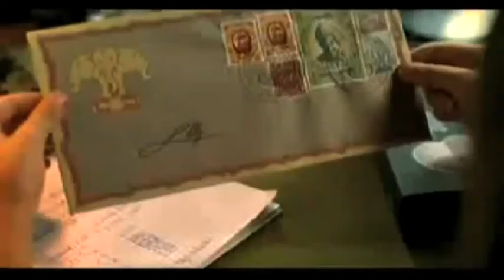ZINEA UMEENTZAT: "Kika superbruja: el viaje a Mandolan" (2011.12.18)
Zinea: KIKA SUPERBRUJA: EL VIAJE A MANDOLAN
Abenduak 18, 17:00etan
Zuzendaria: Harald Sicheritz.
Egileak: Bettine Von Borries eta Achim Von Borries; Knister-en "Kika superbruja" eleberrietan oinarrituta.
Antzezleak: Alina Freund, Tanay Chheda, Pilar Bardem, Ercan Durmaz, Jürgen Tarrach, Pegah Ferydoni, Michael Mendl, Anja Kling.
Herrialdeak: Alemania, España, Austria / 2011
Generoa: Abenturak, komedia, fantasia
Iraupena: 90 min.
Un hermano pequeño puede dar mucho la lata, sobre todo cuando acaba de cambiar de colegio y aún no tiene amigos nuevos. Así, no es nada fácil para Kika compaginar su nueva tarea como bruja con la cotidiana vida familiar. Kika encuentra una carta misteriosa que acaba de aterrizar en el escritorio de su habitación. Una nueva aventura le está esperando. La carta empieza con la frase «Una mano diabólica ha lanzado una maldición sobre el trono de Mandolán», y continúa con «nadie sabe aplicar otro hechizo para liberarlo de la maldición». A Kika en seguida le atrae la aventura...
Dirección: Harald Sicheritz.
Guión: Bettine Von Borries y Achim Von Borries; basado en los libros "Kika superbruja", de Knister.
Interpretación: Alina Freund, Tanay Chheda, Pilar Bardem, Ercan Durmaz, Jürgen Tarrach, Pegah Ferydoni, Michael Mendl, Anja Kling.
Países: Alemania, España, Austria / 2011
Género: Aventuras, comedia, fantasía, familiar
Duración: 90 min.